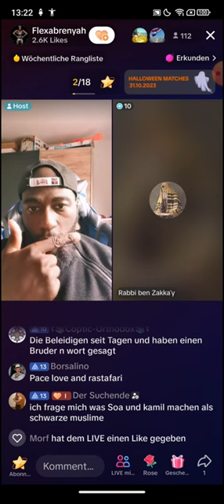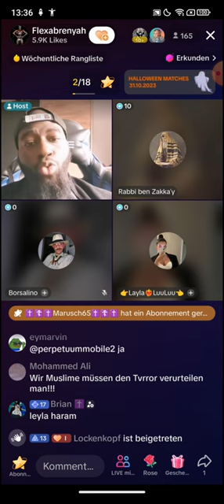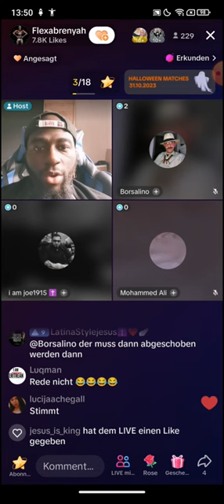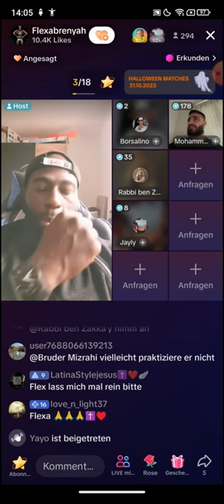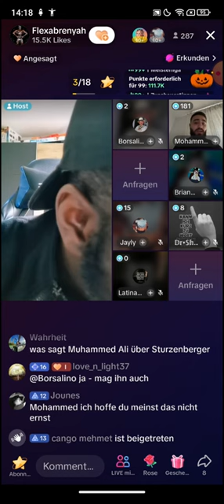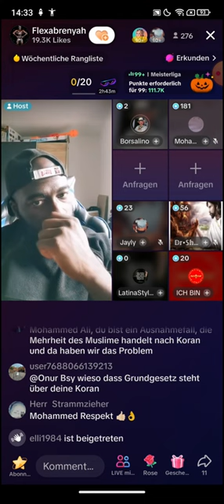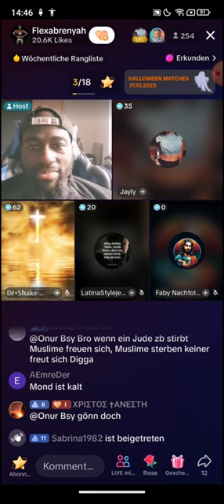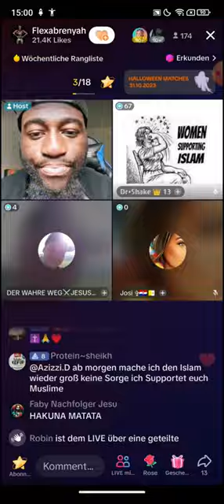Flexabrenyah ❗❗ 31.10 | Borsalino | Du regst dich auf, weil Baklava auf der Straße verteilt wird!